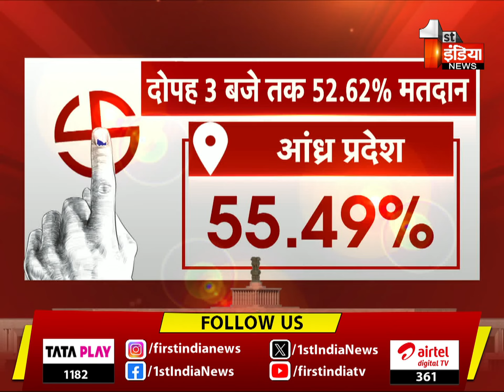Phase 4 Voting: दोपहर 3 बजे तक 52.62% हुआ मतदान | Loksabha Election 2024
About this Video:
Loksabha Election Phase 4 Voting: Voting today on 96 Lok Sabha seats of 10 states. In the fourth phase 25 seats of Andhra Pradesh, 5 of Bihar, 1 seat of Jammu and Kashmir, 4 of Jharkhand, 8 of MP, 11 of Maharashtra, 4 of Odisha, 17 of Telangana,13 of Uttar Pradesh and 8 seats in West Bengal.

लोकसभा चुनाव 2024 के चौथे चरण का मतदान आज,10 राज्यों, केंद्र शासित प्रदेशों की 96 सीटों पर आज होगा मतदान,आंध्रप्रदेश की 25, उत्तर प्रदेश की 13, तेलंगाना की 17, महाराष्ट्र की 11, मध्य प्रदेश की 8, प.बंगाल की 8, बिहार की 5, झारखंड-ओडिशा की 4-4,जम्मू-कश्मीर की एक सीट पर आज सुबह 7 से शाम 6 बजे तक मतदान,96 सीटों पर 1717 उम्मीदवारों के भाग्य का आज होगा फैसला,अखिलेश यादव, असदुद्दीन ओवैसी, अजय मिश्रा टेनी, अधीर रंजन चौधरी,महुआ मोइत्रा, शत्रुघ्न सिन्हा जैसे कई बड़े नाम सियासी मैदान में  | 13 May 2024